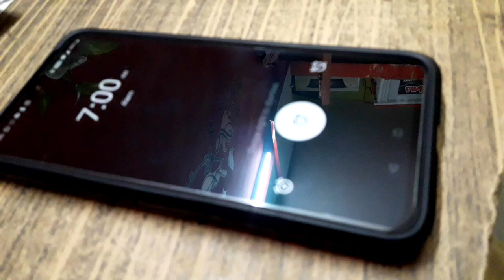How my puppy wakes me up | Kulfi's daily morning routine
We tried cover up how a puppy wakes you up in morning and how a morning routine of a puppy is. Watch till end and fall in love with Kulfi ❤️

Costom keywords:
🔸 Kulfi waking me up in morning
🔸 Morning with my puppy
🔸 Shihtzu puppy waking me up
🔸 Cute Shih Tzu wakes me up